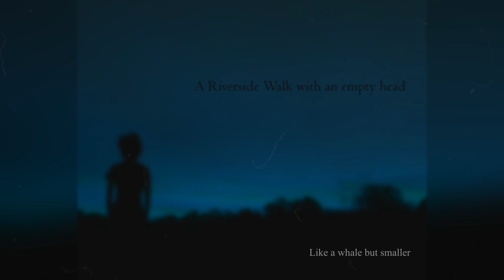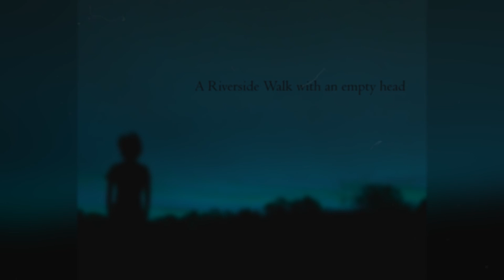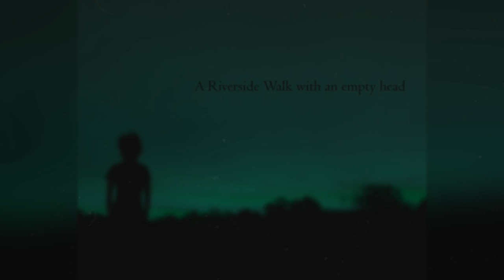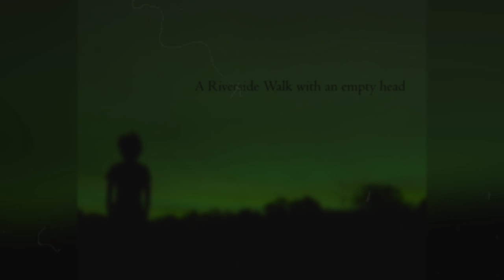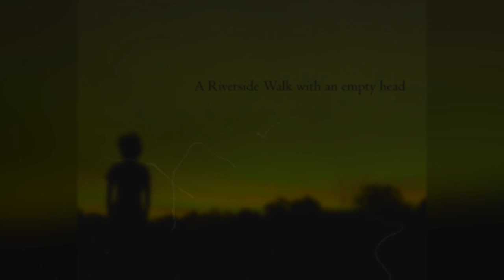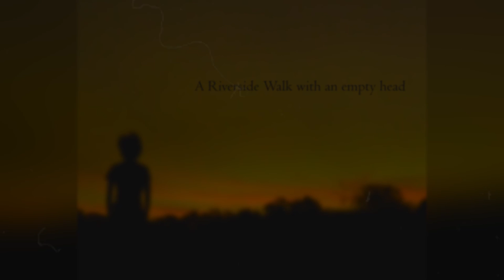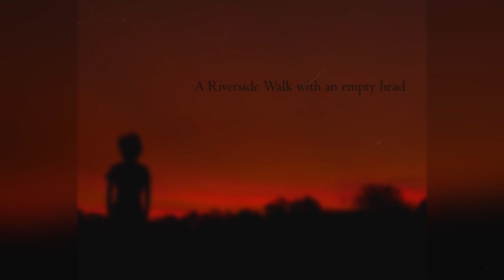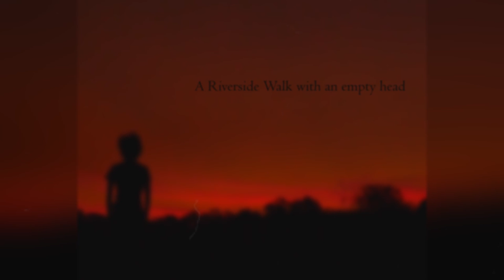A Riverside Walk with an empty head by Road Teeth - full album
Description: A man wanders down the way to find the distant faze.

Song 1: Like a whale but smaller 0:00 - 4:20
Song 2: Old Cobble Line 4:20 - 5:55
Song 3:  One with the Path 5:55 - 10:32
Song 4: Green Horned Grass walker 10:32 - 16:40
Song 5: Path Bound Conflict 16:40 - 19:12
Song 6: River-Bound ritual 19:12 - 25:53
Song 7: Walking Across the River Rocks 25:53 - 29:43
Song 8: Mourning on the edge of Nigh and Day 29:43 - 34:54
Song 9: River-bed walk 34:54 - 39:59

Note: The final song title, River-bed walk didn't render out properly, and I ain't willing to spend another 3-4 hours rendering again. so um deal with it.